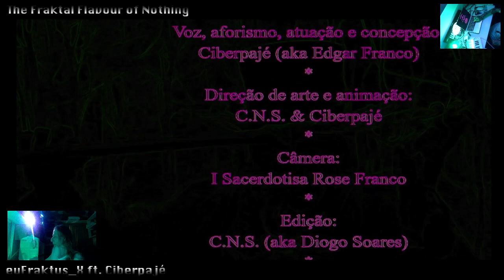O Sabor Fraktal do Nada: euFraktus_X ft. Ciberpajé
Improviso ao vivo de euFraktus_X (aka Eufrasio Prates) sobre o trabalho "O Sabor Delicado do Nada", dirigido por C.N.S. e o Ciberpajé Edgar Franco com seu grupo de pesquisa CRIA_Ciber (FAV/UFG), usando Inteligência Artificialmente Aumentada.
Foram usados dois sintetizadores virtuais no sistema holofractal: Dexed com Electron1 e Serum com Submarine.

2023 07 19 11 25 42